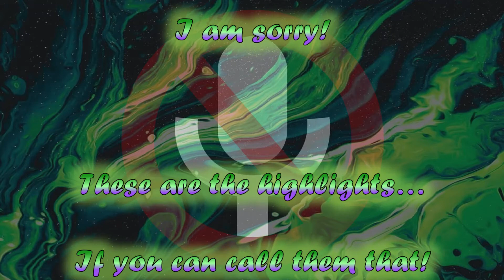FarCry Primal - Episode 3 - Taming the White WOLF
So... you didnt miss much! Highlight reel time!

to watch me live!